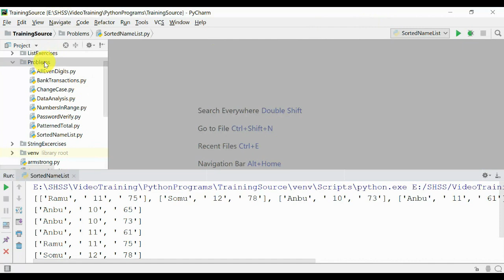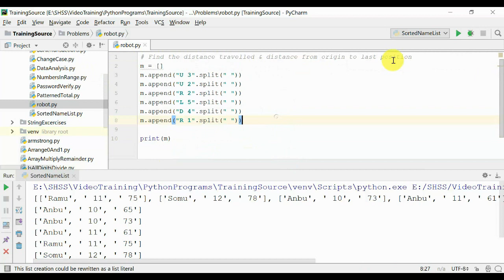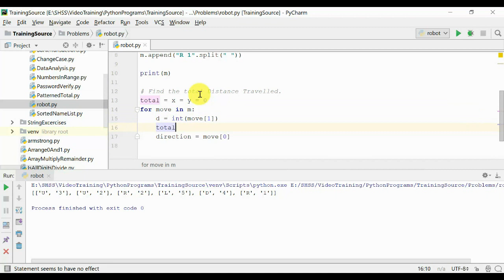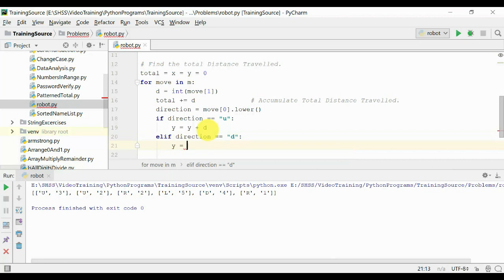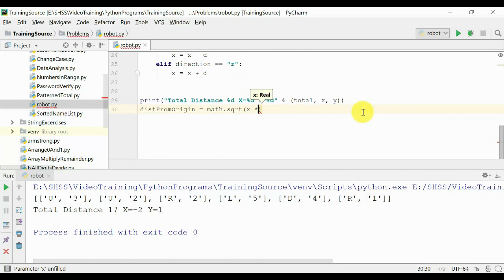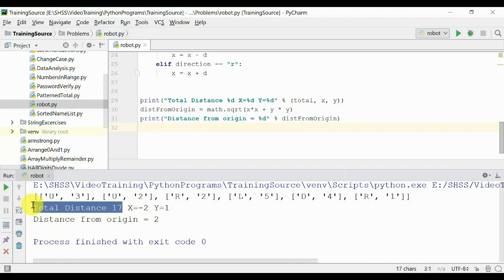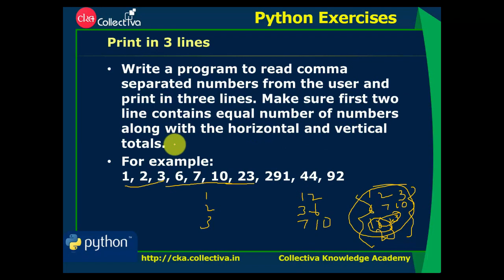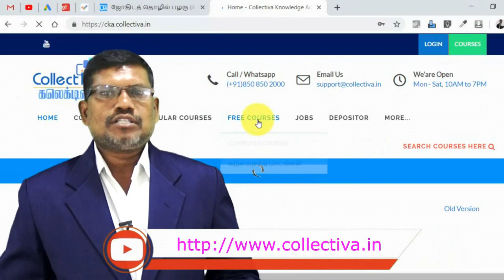#49. தமிழில் | Solution to Robot movements | Python program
Write a program to find the distance covered by the Robot and the distance from the origin to the latest position.
Exercise: Print in 3 lines.